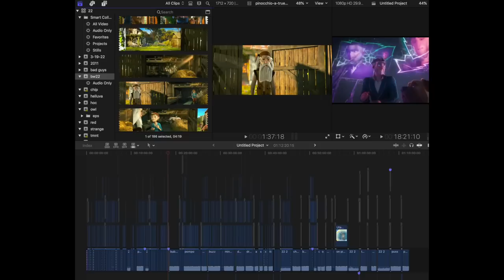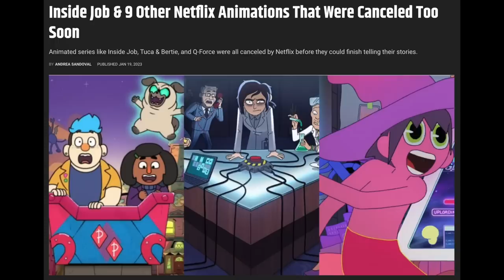Reacting to 2023 Animated Movie Trailers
This video's content falls under critical or film studies. Predominantly containing discussions, deliberations, examinations, essays and analyses of the thematic integrity of works of visual artistic expression by ways of some subpar comedy.